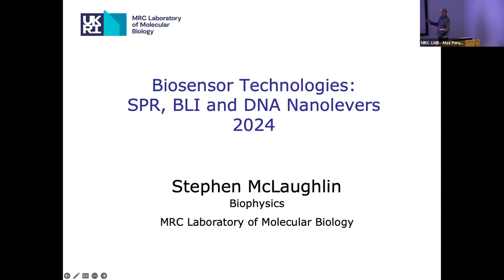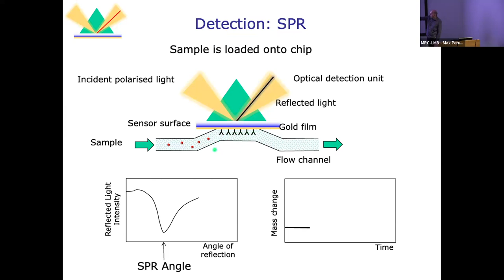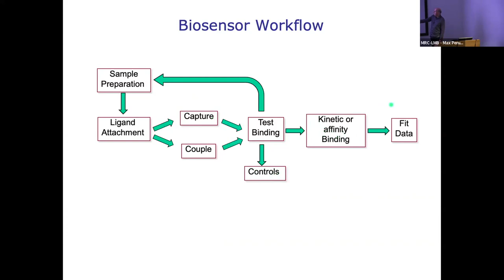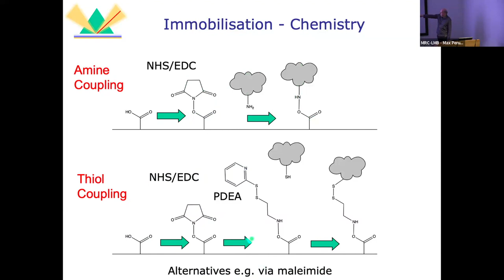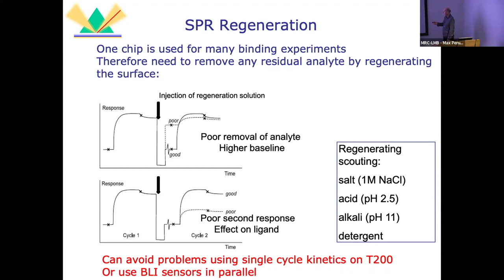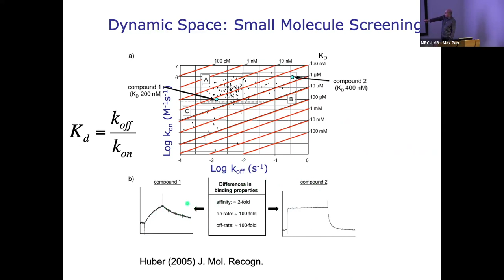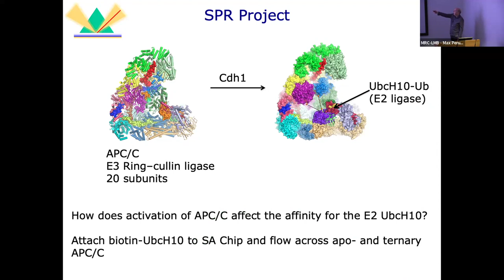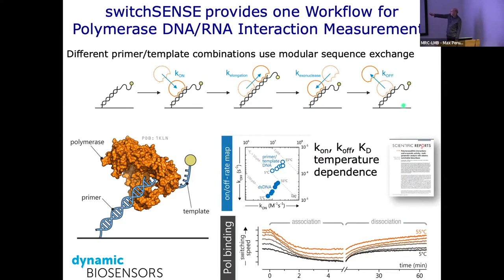[TALK 6] Biosensor Technologies: SPR, BLI and DNA Nanolevers - Stephen McLaughlin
Biosensor Technologies: SPR, BLI and DNA Nanolevers
Speaker: Stephen McLaughlin, MRC Laboratory of Molecular Biology, UK
2024 Introduction to Biophysical Techniques

The LMB Biophysics Facility houses a wide range of state-of-the-art and in-house built instruments that enable the molecular characterisation of macromolecular size, shape, mass, stability, binding affinity, dynamics and interaction kinetics.

The facility is primarily intended for hands-on research by students, postdocs, and group leaders, who prepare samples and make measurements. Biophysics supports users in advice on experimental techniques and results, training and in collaborative research.

In this video, Stephen explains how different biosensors technologies can be used to understand the binding affinity and kinetics of biomolecular interactions. He covers the basis of the different detection methods, immobilisation strategies, experiment set-ups and how data can be analysed. Several applications of each technique are shown.

The Biophysics Facility is headed by Stephen McLaughlin, supported by Chris Johnson and Chris Batters.

About the MRC Laboratory of Molecular Biology (LMB):
The LMB is one of the world's leading research institutes. Discoveries and inventions developed at the LMB, for example DNA sequencing and methods to determine the structure of proteins, have revolutionised all areas of biology. Our scientists work to advance understanding of biological processes at the molecular level. This information will help us to understand the workings of complex systems, such as the immune system and the brain, and solve key problems in human health.